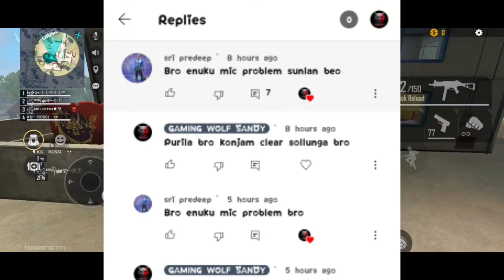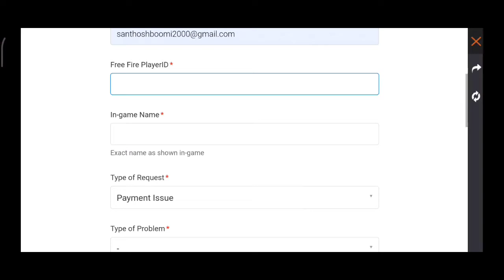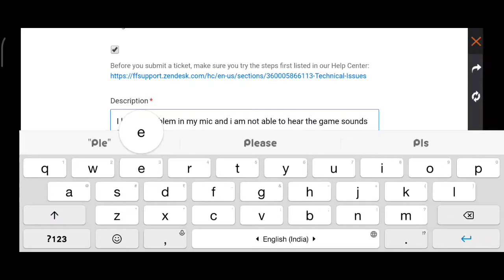free fire mic problem tamil |how to submit mic bug report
in this video we have seen free fire mic problem tamil and how to submit mic bug report

watch our most liked videos

 free fire mic problem tamil

how to submit mic bug report

free fire mic bug report tamil